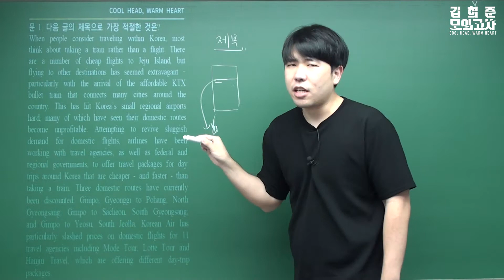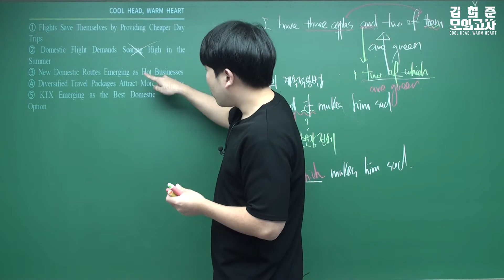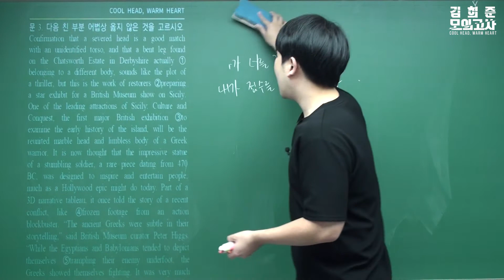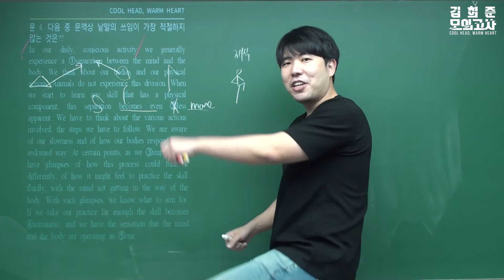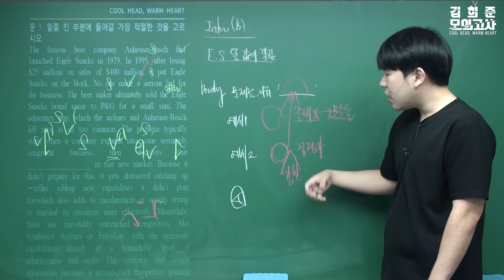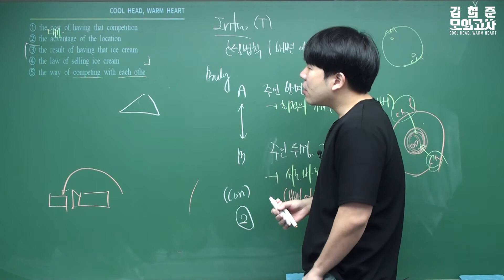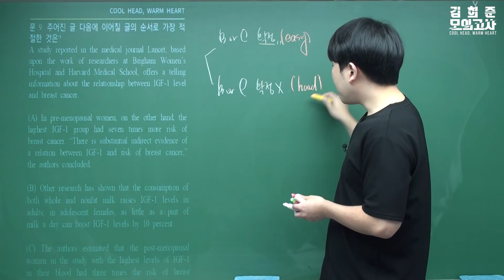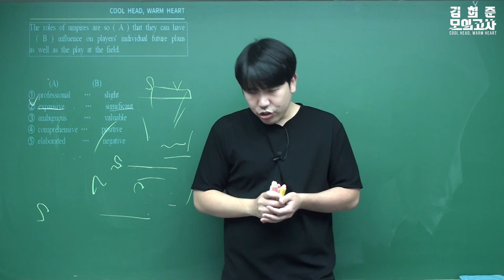김희준모의고사 5회